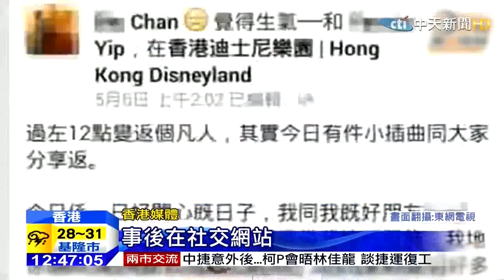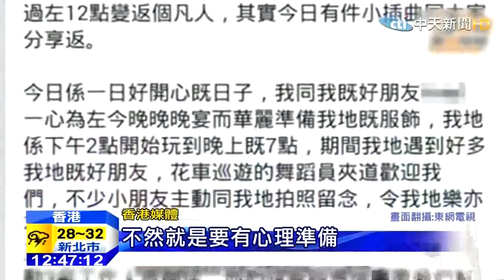中天新聞》扮公主遊港迪士尼 雙姝遭「攔下換衣」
【扮公主遊港迪士尼 雙姝遭「攔下換衣」】